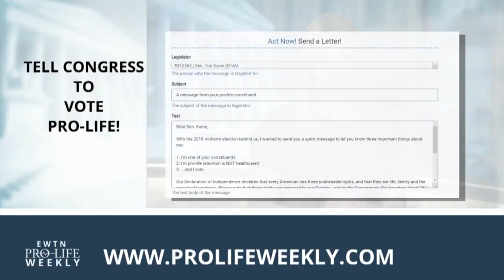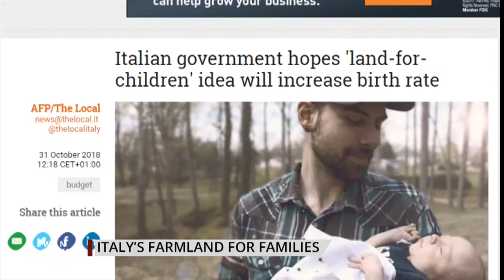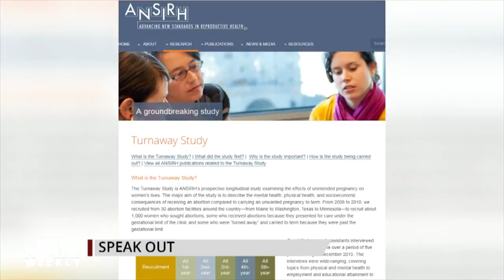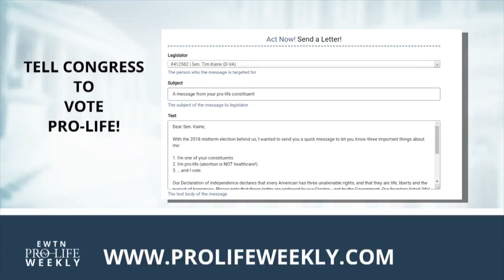EWTN Pro-Life Weekly 2018-11-08 l FULL EPISODE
The results of the 2018 midterm elections are in! Marjorie Dannenfelser, president of the Susan B. Anthony List, and political consultant John Brabender break down the wins and losses for the pro-life movement. A new study claims restricting abortion hurts not just women, but children as well—Catherine Hadro “Speaks Out” against the new abortion talking point. And we sit down with Kristen Hanson, a widow who honors her late husband’s legacy by fighting efforts to legalize physician-assisted suicide.